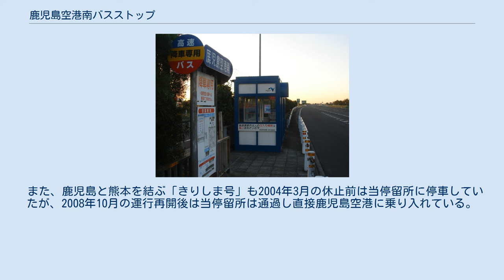鹿児島空港南バスストップ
鹿児島空港南バスストップ（かごしまくうこうみなみバスストップ）とは、鹿児島県霧島市溝辺町麓の九州自動車道上にあるバス停留所である。
 文字どおり鹿児島空港から至近の場所にあり（徒歩約10分）、鹿児島空港とのアクセスを考慮した位置に設けられている。
鹿児島市内発着の高速バス路線が停車するが、鹿児島市内方面への利用は出来ず（鹿児島市内発の乗車、鹿児島市内行きの降車のみ扱い）、鹿児島市内とのアクセスは考慮されていない。
 なお、一部の高速バスはそのまま鹿児島空港ターミナル前まで乗り入れる路線もある。
 停車する全路線が上り線側方面のみ乗車可能で、下り線側からは降車のみ可能（乗車は不可）。
 かつては名古屋行き「錦江湾号」、京都行き「南洲号」、北九州行き「隼人号」、神戸・尼崎行き「トワイライト神戸号」、大阪行き「さつま号」、大分行き「トロピカル号」、広島行き「鹿児島ドリーム広島号」、宮崎行き「はまゆう号」などが停車していたが、いずれも路線が廃止されている。
また、福岡行き「桜島号」の夜行便も停車していたが、こちらも廃止されており、現在夜行便の発着はない。
 また、鹿児島と熊本を結ぶ「きりしま号」も2004年3月の休止前は当停留所に停車していたが、2008年10月の運行再開後は当停留所は通過し直接鹿児島空港に乗り入れている。